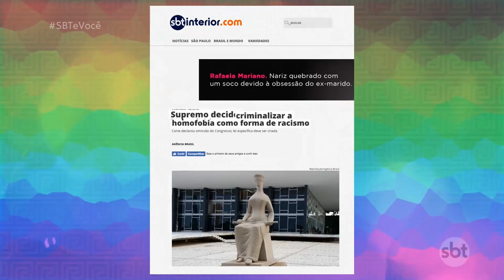Homofobia agora e crime!